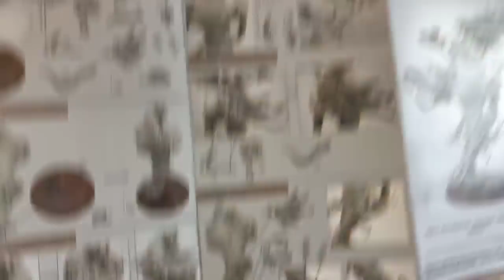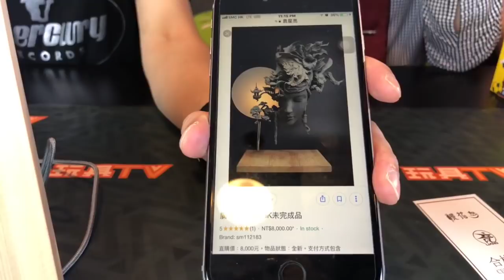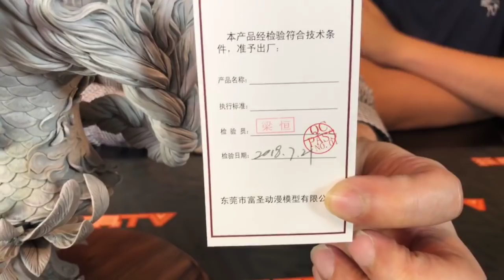TOYSTV S7 EP4 P5「爆玩具」袁星亮 第三作《春芒.桃花島》Unbox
Program host: DMS, Elman, Bryan Lo